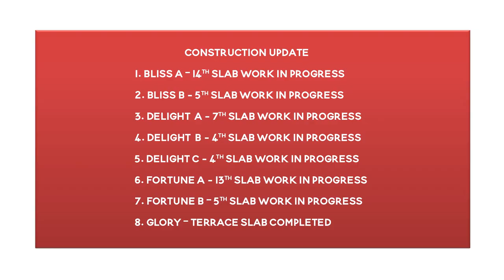Dosti Greater Thane | Construction Update as on July 2022